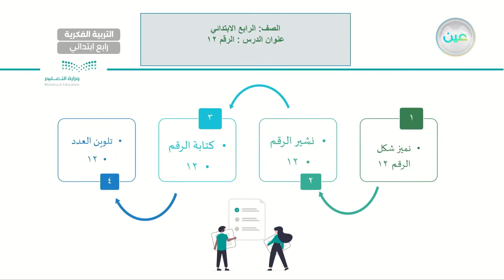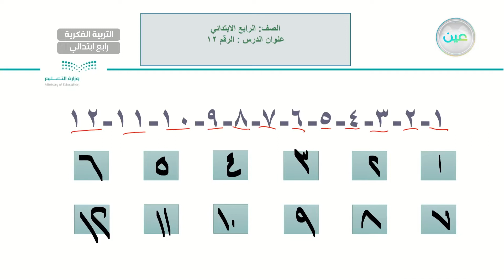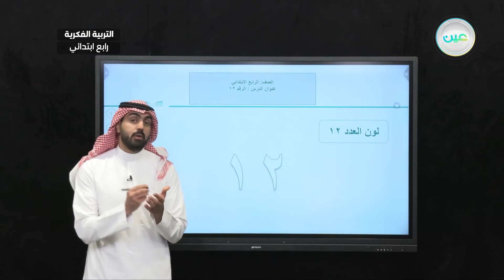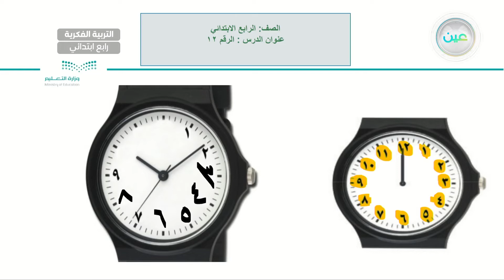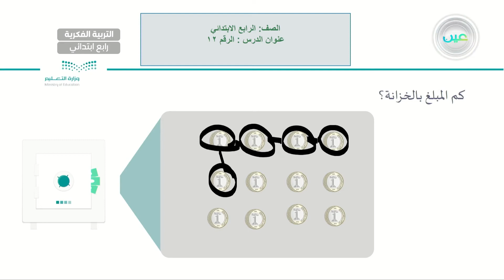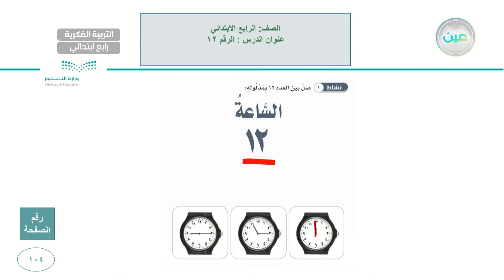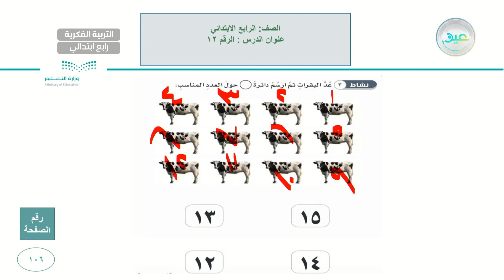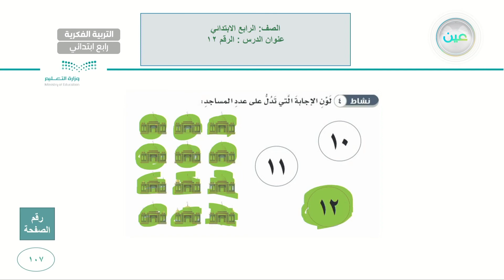اثراءات 2 - رياضيات - رابع ابتدائي فكري 4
الحصة 13 - الاثنين - الأسبوع الثاني عشر  - رابع ابتدائي فكري 4